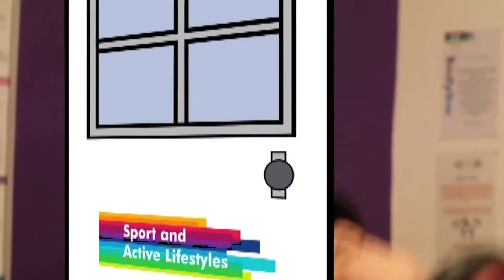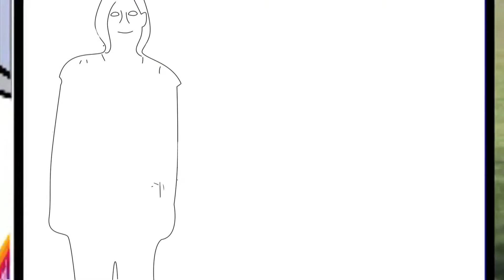Leeds Lets Change - Leeds Active Lifestyles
Leeds Lets Change